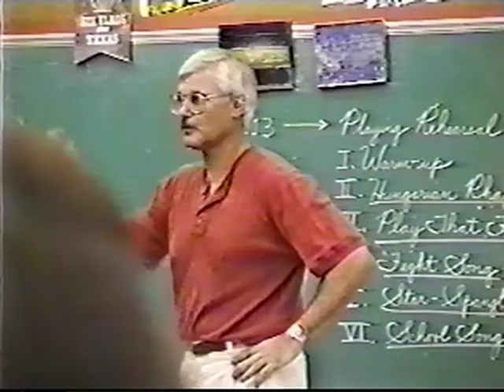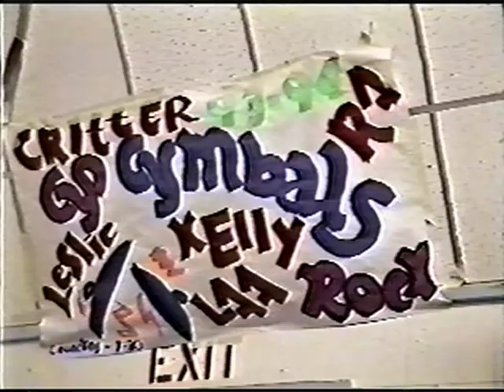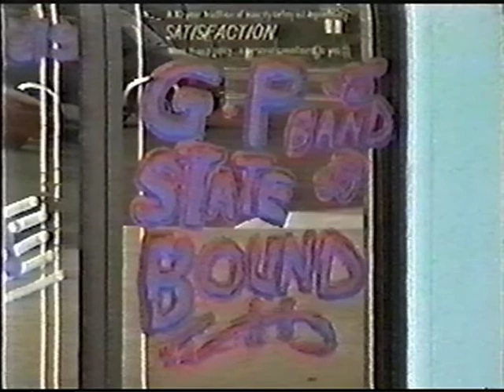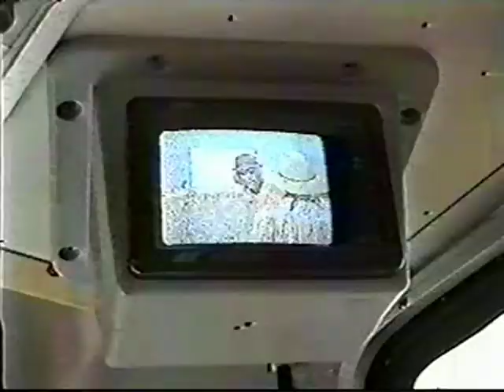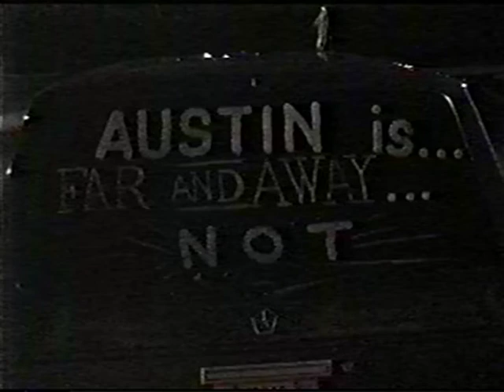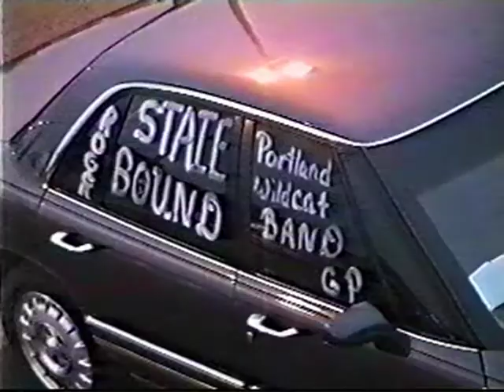Gregory-Portland Wildcat Band 1993 Montage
This video is from the Fall 1993 marching season.  The video was created by Bay Area Studios.